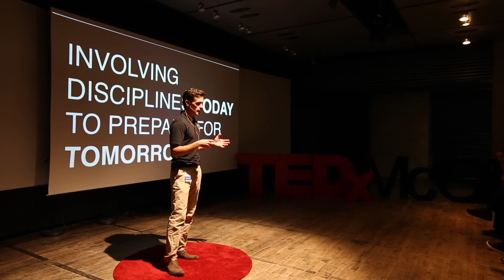Ending the Engineers Monopoly on Space | Paul Albert-Lebrun | TEDxMcGill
Space development has an undeniable impact on society, playing an increasingly large role in our economies, policies and everyday life. In order to maintain sustainable space development we must make sure more disciplines are involved today to prepare for the problems of tomorrow. Paul shares with us his experience with bringing together different spheres of research to holistically further space development in Montreal and abroad.  Paul Albert-Lebrun is the co-founder and Head of the McGill Space Systems Group (MSSG). He co-founded the group in November of 2016 with the aim of creating McGill’s first group dedicated to not only space technology and engineering, but also to the development of space education within other faculties. This talk was given at a TEDx event using the TED conference format but independently organized by a local community.